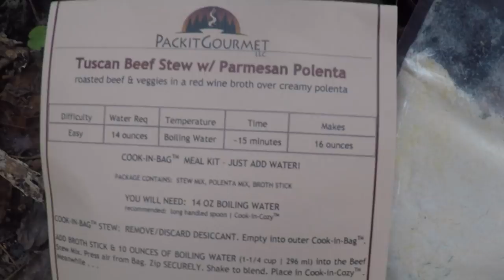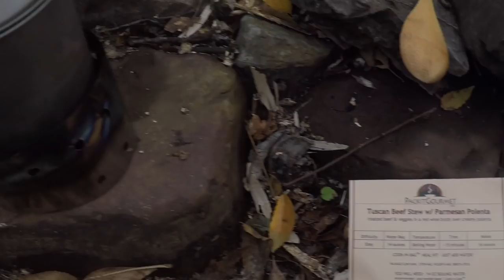Butterfield Hiking Trail - Devils Den State Park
Butterfield Hiking Trail in Devils Den State Park, Arkansas.  This is a 15 mile loop that is in Devil's Den State Park and the Ozark National Forest.  Lots of great terrain, cliffs, rivers, flat terrain, rocky terrain, great rock formations.  I made it out there on the perfect weekend, the trees were at about the peak of color and fall was in the air!

Gear I had with me:

Backpack - ULA CDT
Hammock - Dream Hammock Darien
Top Quilt - Loco Libre Ghost Pepper 50*
Under Quilt - Underground Quilts Zeppelin 20*
Pillow - Dutchware Gear Argon pillow
Pot - Toaks Titanium Light 550ml
Stove - Spiguyver Stove
Headlamp - Petzl Aktic Core
Camp Chair - Terrapin Outfitters Hatchling
Tarp - UGQ Hanger 12' Hex
Tap for chair - Walhalla Hammock and Outdoors 8'